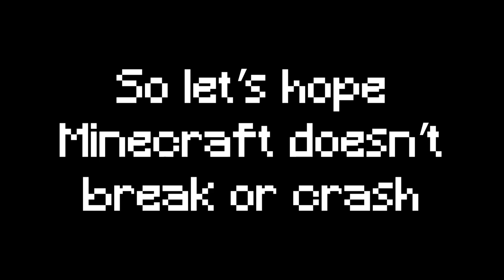Minecraft But Every Damage Taken Increases My Render Distance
In today's video, I am going to be playing Minecraft Survival but with a twist. Everytime I lose health in Minecraft, my render distance increases.  But it turns out to be a disaster. Please watch till the end of the video to see the ending.

Undertale OST - Can You Really Call This A Hotel, I Didn't Receive A Mint On My Pillow Or Anything E

Timestamp:
0:00 Intro
0:55 Gameplay